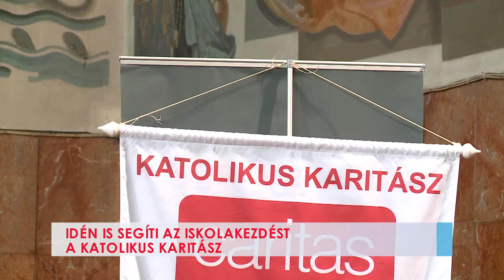Idén is segíti az iskolakezdést a Katolikus Karitász - 2021-08-06